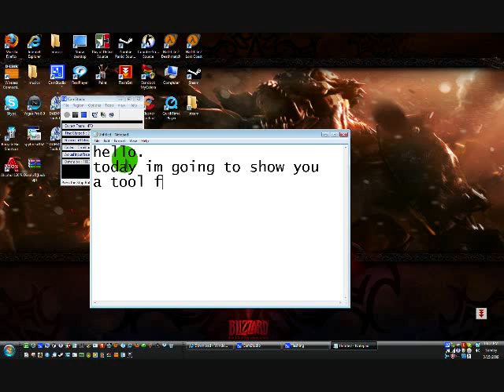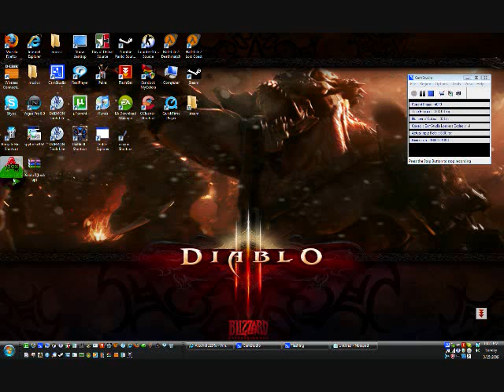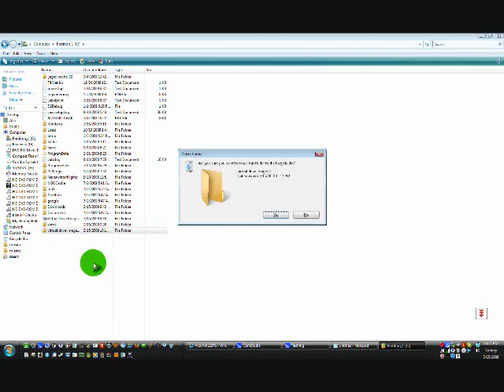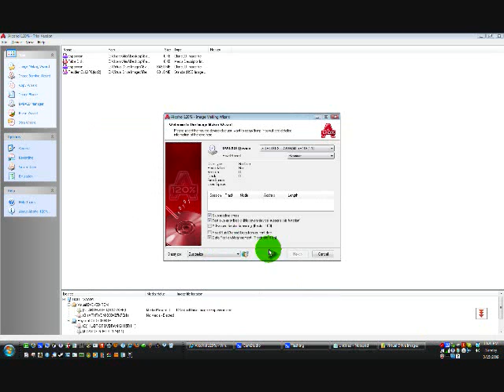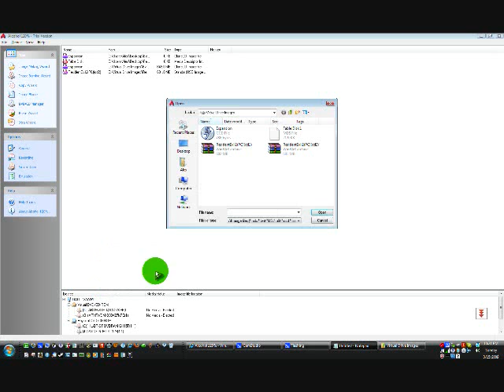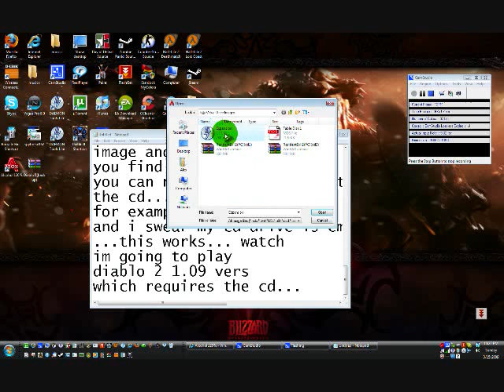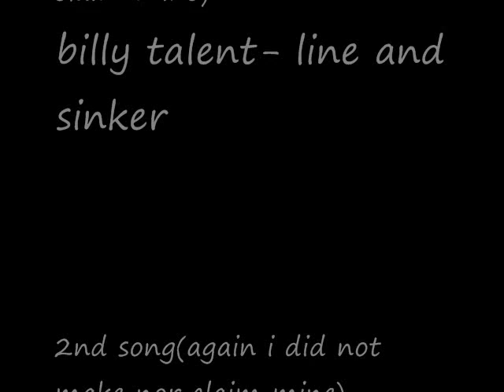How to play games withouth the cd/Alcohol120% tutorial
how to play those favorite games of yours without having to have the cd.
               -alexajg094